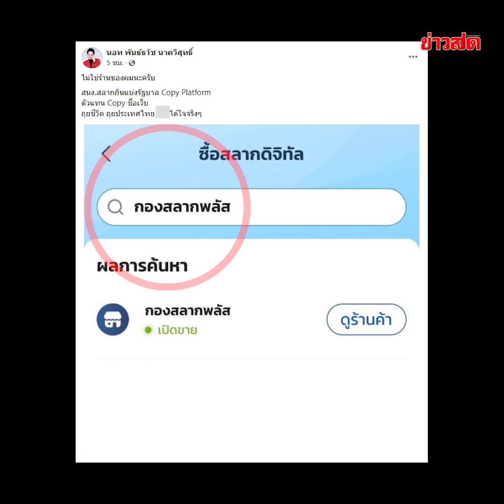'นอท' ฟาดเดือด หลังมี "ตัวแทน" เอาชื่อ "กองสลากพลัส" ไปตั้งชื่อร้านบนแอพฯ : Khaosod TV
ดราม่าขายสลากดิจิทัล! 'นอท' ฟาดเดือด หลังมี "ตัวแทน" เอาชื่อ "กองสลากพลัส" ไปตั้งชื่อร้านบนแอพฯ ยินดีคนไทยได้ซื้อหวยถูก